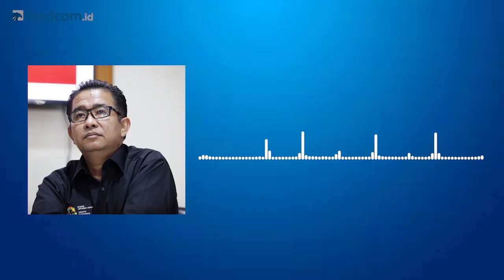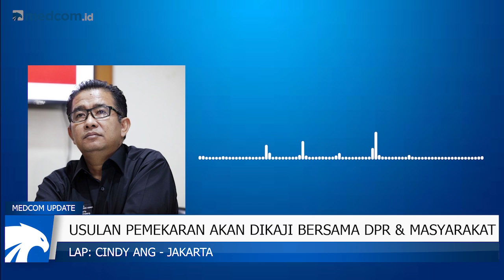Medcom Update - Papua Jadi 7 Provinsi?